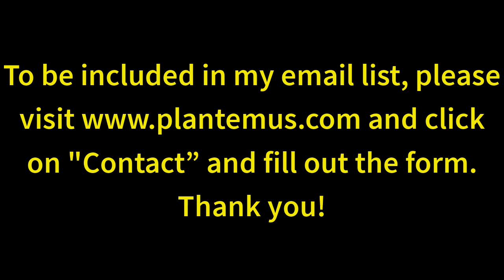The Starch Solution Master Class 1 | Mastering the Basics for Optimal Health | Gustavo Tolosa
In this first session, Starch Solution Certified Coach, Gustavo Tolosa, presents a short lecture on what The Starch Solution is and how to succeed at it.

10:00: What is The Starch Solution?
14:40: What is a starch? (unrefined carbohydrate).
20:20: The secret revealed.
22:00: Helpful strategies to succeed.

Spend a week with Gustavo getting back on the wagon with very easy and inexpensive meal ideas that require only 3-4 ingredients. You will experience the magic of detox and ReSET. Replays are always available so you don't have to log in for every session. With the 100% money-back guarantee, there is nothing to lose, only weight. You can contribute the suggested amount or you can choose your own amount.

The "Detox & ReSET 7-Day Program with Gustavo" resembles a "reality TV show" with three daily broadcasts that feature what I eat, how I make it, and an open Q&A session to answer ALL your questions. We log in live for breakfast, lunch, and dinner, for each and every day of the 7 days. There are a total of 23 sessions and all of them are recorded with replays available at any time to watch again and again.

We eat healthy, unprocessed food for one week with a fun and innovative program that includes a veggie day, a fruit day, and a fasting day strategically placed during the 7 days (fasting day is optional). If you don't need to lose weight, it is OK! You will follow a modified plan.

All meals are whole-food, plant-based, with no salt, sugar, flour, oil, and preferably no caffeine, and no alcohol for 7 days. There is some flexibility built into the program. Meal ideas contain 3 or 4 ingredients only and are easy to put together and exceptionally delicious and affordable.

We learn powerful strategies and mind games that change the way you look at food and react to food forever. You will be in control once and for all and food will not control you.